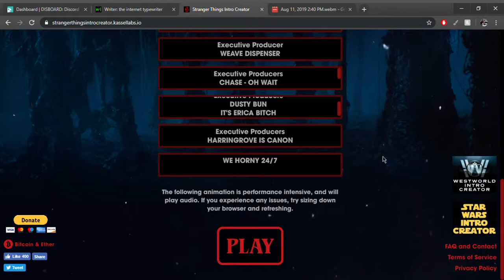this ones better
will hot